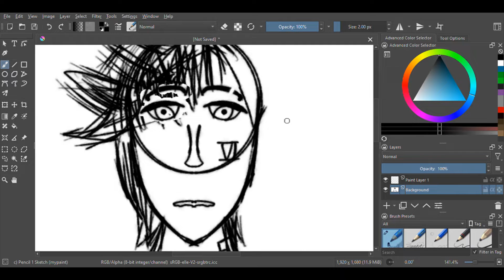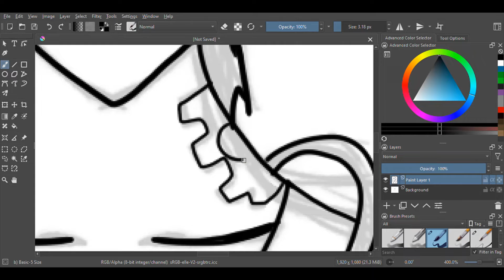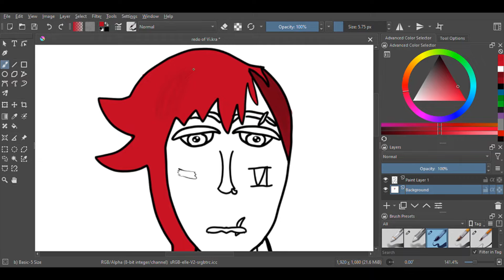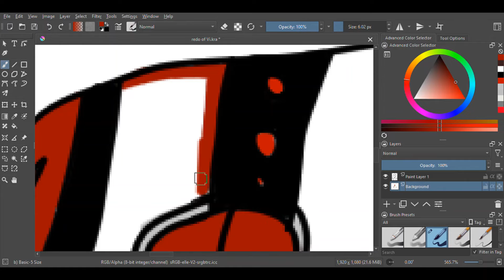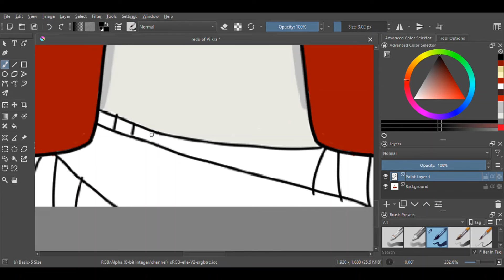Redoing My Vi Speedpaint (Arcane)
what do ya'll think of my re-do?, should i do more of these renditions, i think is the right word? like the video and i''ll do more of these. also subscribe and share the video!